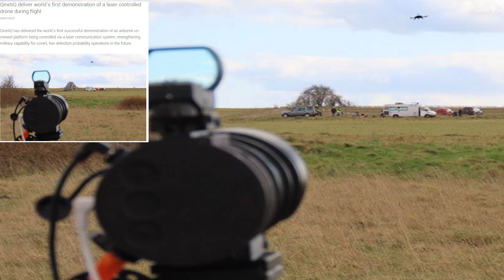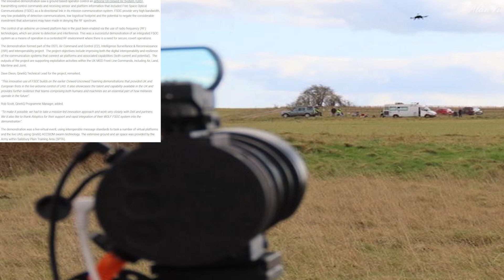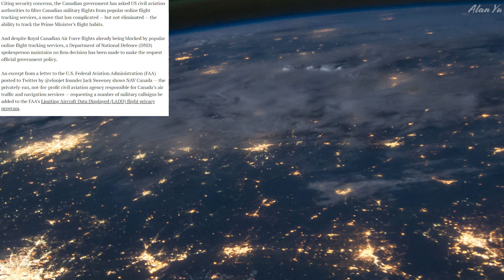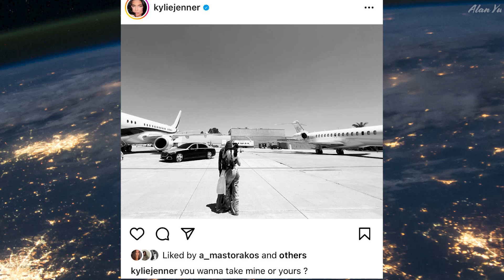Laser Controlled Drone Flights, Canada Flight Tracker Blocking Request To FAA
-QinetiQ showing drones controlled with laser versus traditional RC signals.
-Canada asking the FAA in the US to block certain flights such as the prime minister’s from being displayed on flight trackers
Thermal video of laughing statues
-Squirrels, ducks and blue heron
-Drone video of buildings and water

0:00 Intro
0:18 Laser Controlled Drones
1:33 Flight Tracker Blocking
3:42 Wildlife and thermal
4:47 Drone Video